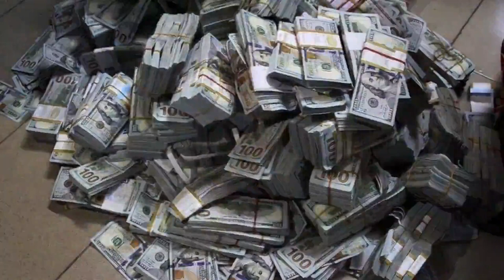ALTAR OF GRATITUDE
It is necessary for every believers in Christ to render unto God Thanks for every of his acts but there is an upgraded way of appreciating God before sharing public testimonies.

Anticipate